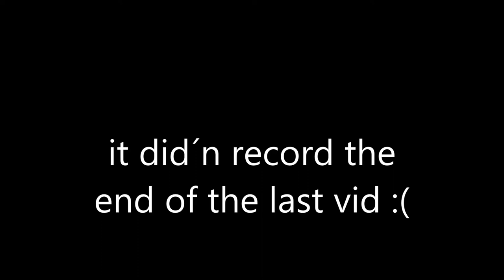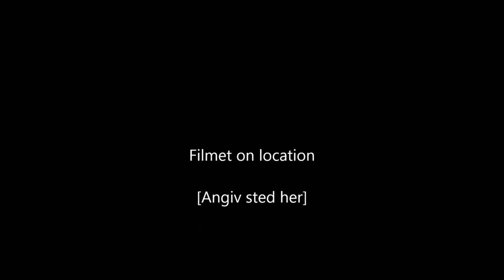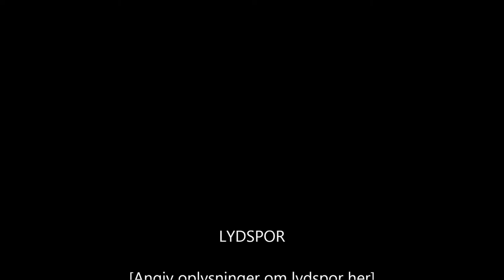skyblock episode 3 with melons, lava and parkour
skyblock 3 is finally here

server: mc.skyblock.net